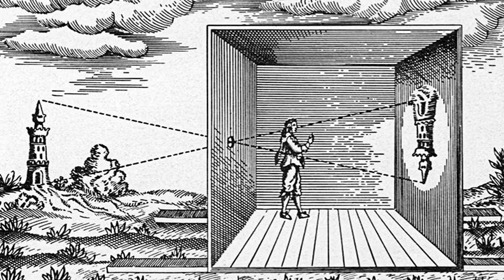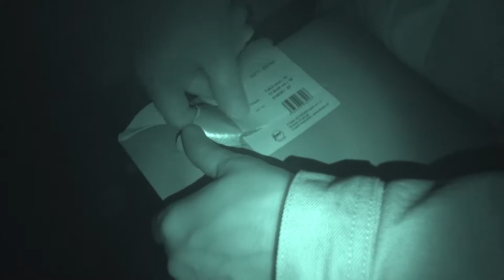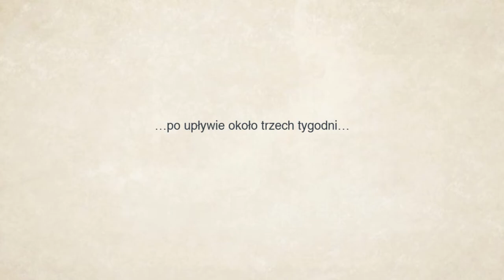Jak zbudować camera obscura? - wykład Stanisława Jasińskiego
W poprzednich wykładach Stanisław Jasiński przedstawił genezę i ewolucję kamery fotograficznej od najdawniejszych czasów.  Najbardziej pierwotnym, najprostszym aparatem była camera obscura. Pomimo swojej nieskomplikowanej konstrukcji urządzenie to wciąż służy miłośnikom fotografii do artystycznych poszukiwań i eksperymentów.
W kolejnym odcinku Sztuki fotografii Stanisław Jasiński pokazuje, jak z materiałów, które są pod ręką: pudełka po butach i metalowej puszki samodzielnie zbudować camera obscura. Film prezentuje krok po kroku kolejne fazy budowy. Podkreślone zostały szczegóły decydujące o powodzeniu całego przedsięwzięcia – np. które etapy muszą być przeprowadzone w absolutnej ciemności, jak wyciemnić skrzynkę, aby uniknąć zaświetleń.
Na zakończenie… w gotowym urządzeniu instalujemy arkusz papieru światłoczułego i umieszczamy naszą camera obscura w dowolnym miejscu w swoim otoczeniu (np. przyklejając trwale do ściany na balkonie) – wyjaśnia Stanisław Jasiński. – Naświetlanie trwa mniej więcej trzy tygodnie. Następnie z całą skrzynką musimy udać się do zaprzyjaźnionego fotografa albo zakładu fotograficznego i poprosić o wywołanie negatywu. Z otrzymanego negatywu można wykonać kopię stykową metodą Wiliama Talbota, można również po zeskanowaniu opracować obraz w dowolnym programie cyfrowym. To ważne doświadczenie pozwoli na lepsze zrozumienie magicznej tajemnicy fotografii… – podkreśla.
Fotografia otworkowa wykonywana przy użyciu najprostszego narzędzia, jakim jest camera obscura, cieszy się coraz większym zainteresowaniem. Propozycja Stanisława Jasińskiego może być zatem wakacyjnym wyzwaniem dla każdego miłośnika eksperymentu i wszystkich osób poszukujących własnego niepowtarzalnego stylu w fotografii artystycznej. Dzięki temu temu prostemu urządzeniu można bowiem zrobić zdjęcia niebanalne i dać wyraz swojej ekspresji twórczej.